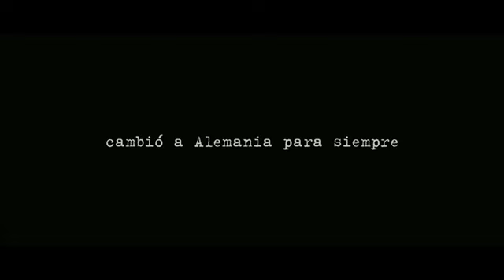Tráiler en español de 'La conspiración del silencio'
Thriller basado en la investigación que culminó en los juicios de Auschwitz, donde que se condenó a algunos de los miembros de las SS que sirvieron en el campo de exterminio nazi. Estreno: 23 de enero de 2015.